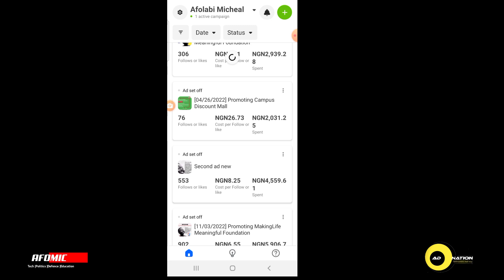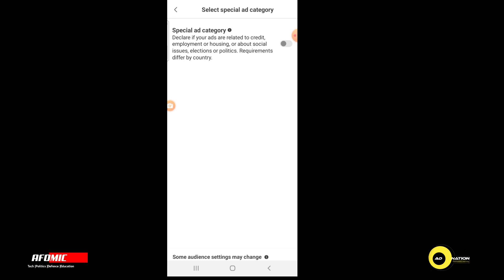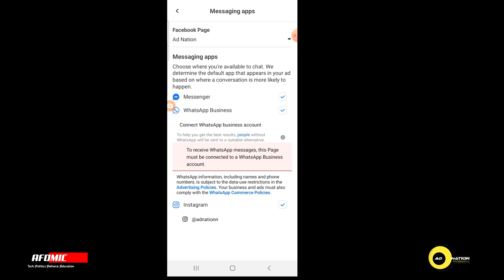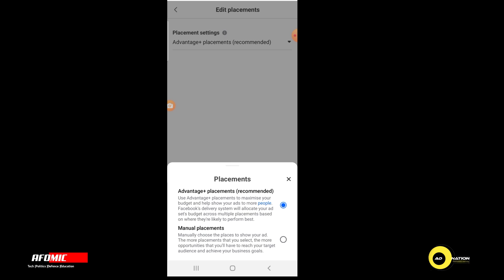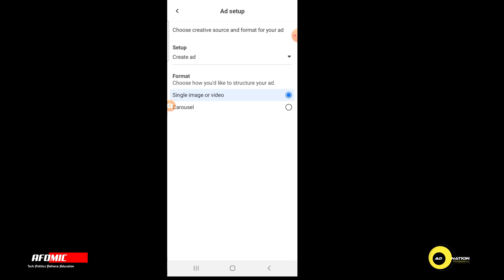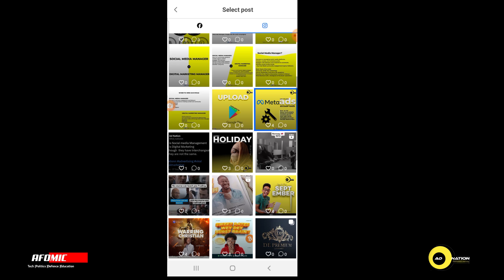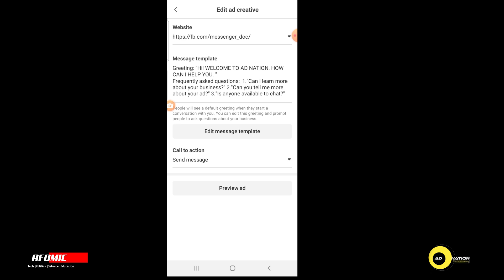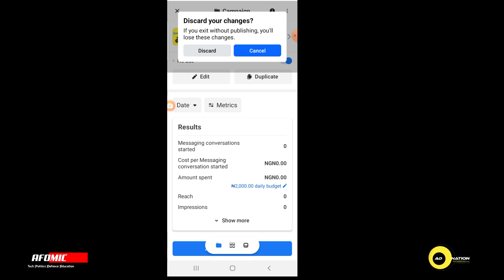HOW TO RUN INSTAGRAM & FACEBOOK ADS ON YOUR PHONE(2024)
Learn How to Run Facebook Ads from Your Phone in 2024!  Most business owners might not the technicalities of using Meta ads Manager , but with Meta business suite its very easy to run ads on the phone.
Master the latest techniques and strategies for effective advertising on Facebook, all at your fingertips.

In this  Facebook Ads tutorial, discover step-by-step instructions on navigating the updated Facebook Ads Manager mobile app. Stay ahead in 2024 with the most efficient ways to create, manage, and optimize your ad campaigns directly from your phone!HOW TO RUN INSTAGRAM & FACEBOOK ADS ON YOUR PHONE EVEN IF YOU DON'T HAVE A LAPTOP .